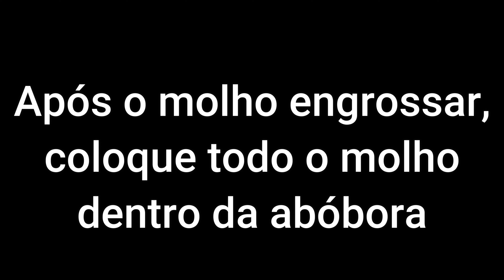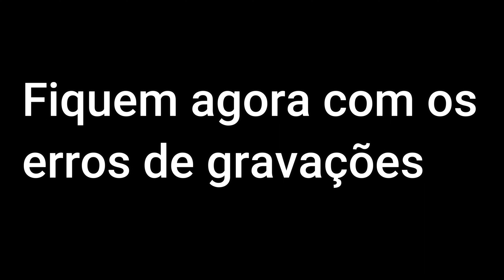Fiz um delicioso Camarão na Moranga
Ingredientes

1 abobóbora
Meio kg de camarão médio
4 colheres (sopa) de azeite
2 dentes de alho
1 cebola
1 tomates sem sementes
sal e pimenta-do-reino a gosto
1 lata de creme de leite
200 g de requeijão cremoso
1 moranga
cheiro-verde a gosto
1 pimentão amarelo
1 pimentão vermelho